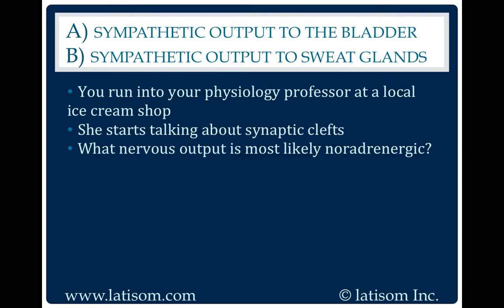745: Sympathetic Output To The Bladder or Sympathetic Output To The Sweat Glands